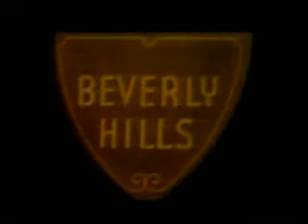AIP Madness Terror In Beverly Hills trailer